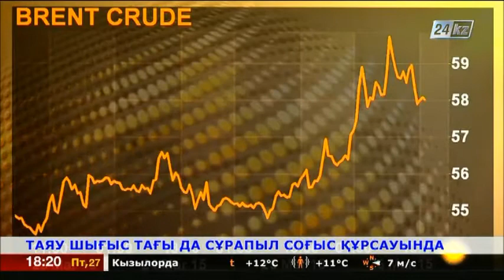Йемендік хоуситтер Сауд Арабиясының әскери күштеріне шабуылдады